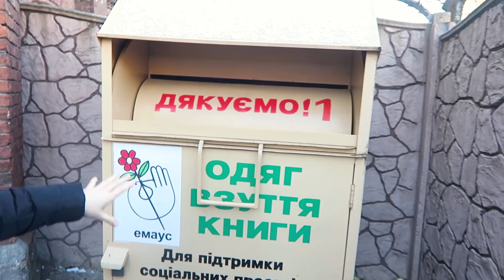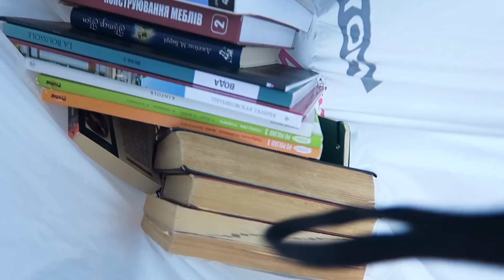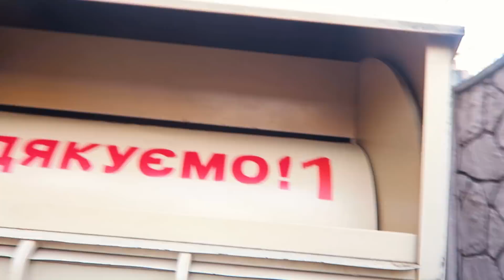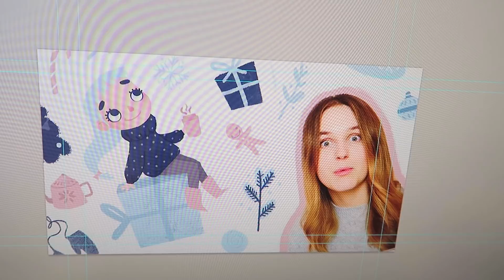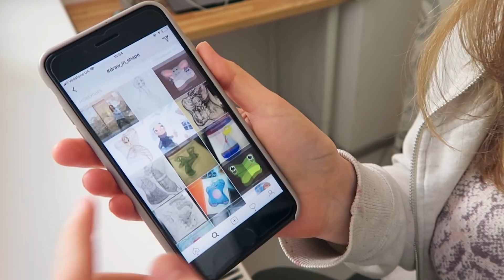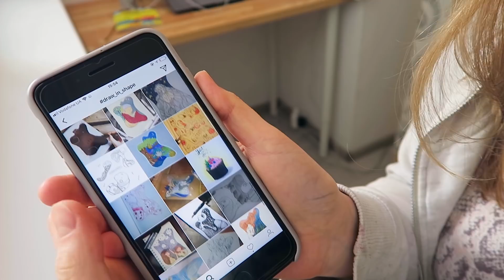DRAW IN SHAPE итоги и speedpaint | vlog 9.01.18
Меня зовут Аня, я иллюстратор фрилансер и художник.
Я закончила Львовскую Национальную Академию Искусств

На моем канале есть еще видео об иллюстрации, speedpaint in Photoshop, DIY, fan art, неповторимый челендж 7дней7идей и всякие разговорчики на "высокие темы")